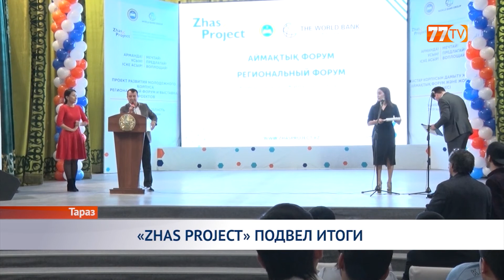«ZHAS PROJECT» ПОДВЕЛ ИТОГИ